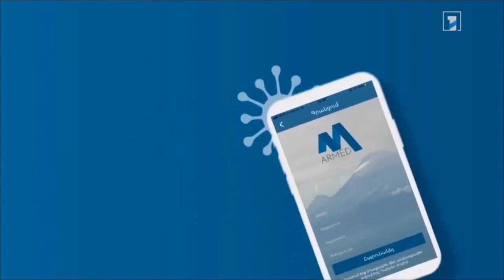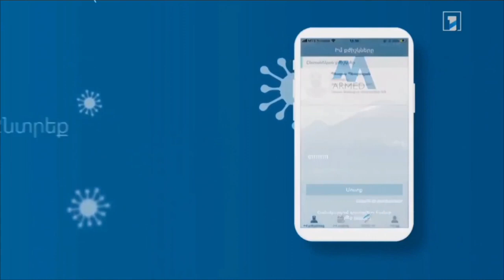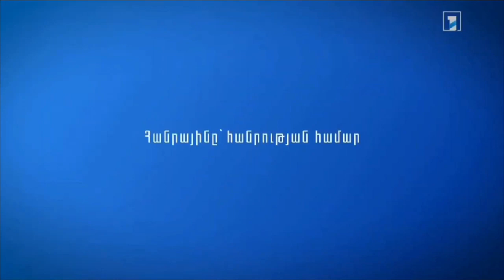Фрагмент эфира телеканала Armenia 1 - декабрь 2021 (Bek Design reupload)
25 XII 2021 - original had no description